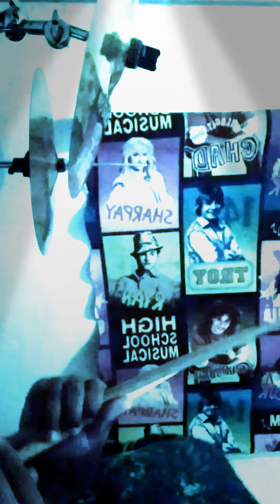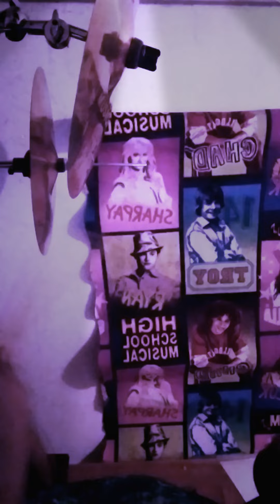A third Chase Adams Basketball 🏀 Mixtape (Drum Cover) 🥁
This video 📹 is intended to entertain you. Audio is alright. Enjoy!